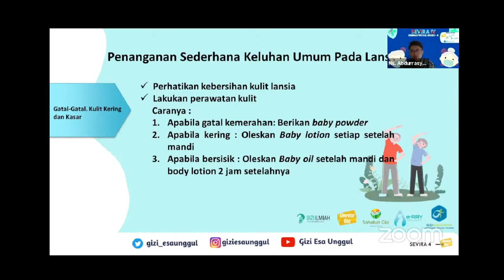3 Langkah mengatasi kulit gatal dan kering